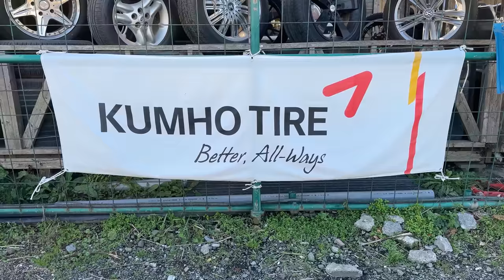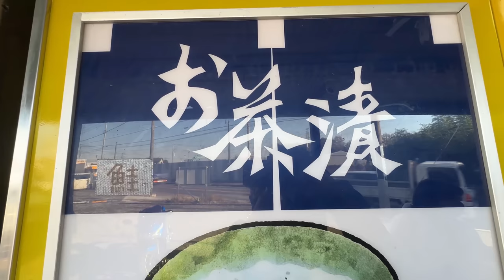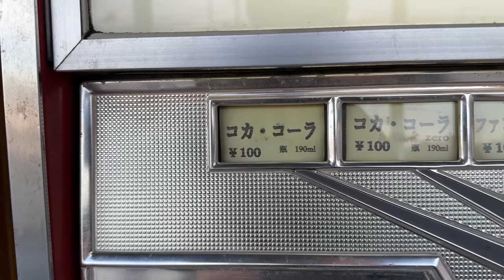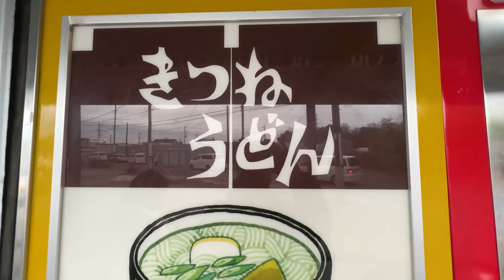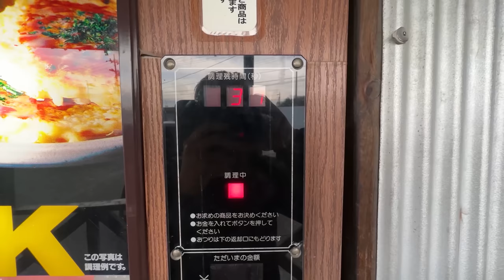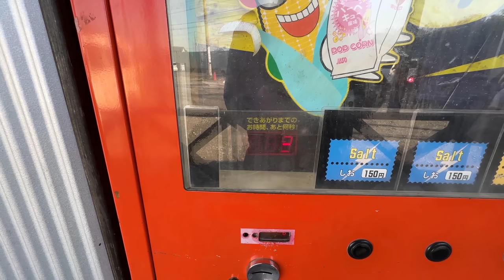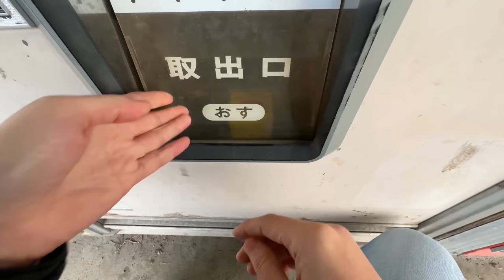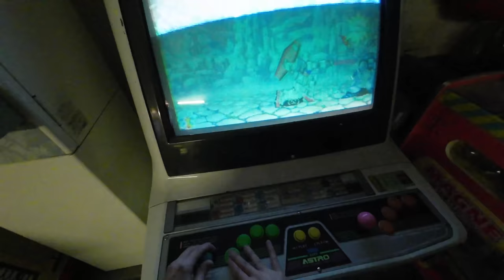Eating at the Largest Vending Machine Park in the World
Eating at the largest vending machine park in Japan

It has an amazing collection of them it is almost like a museum